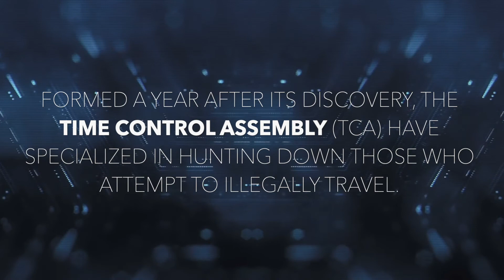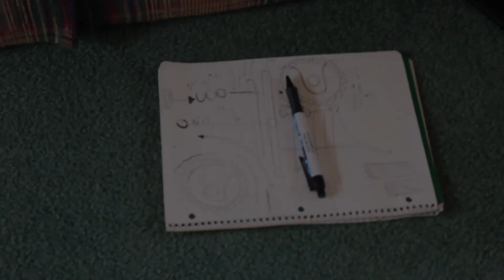The Traveler- An Original Film (PART 1)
I apologize to those who anticipated this movies release. A lot of challenges were presented in my personal and technology life that prevented me from getting this out in time and the way I wanted it to be released. My computer crashed when I was editing the final cut, so this was what got saved from Part 1. Unfortunately the audio didn't make it which pisses me off but whatever this is just a youtube film anyway. I hope you enjoy the film and look forward to Part 2 coming soon!